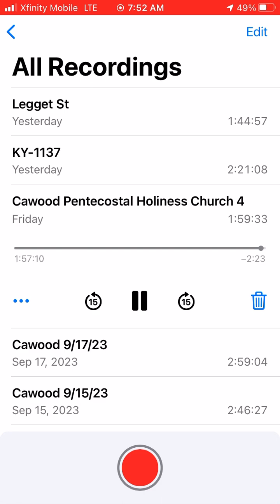Seth Brock - Holy, Holy, Holy, That's Alright 9/22/23